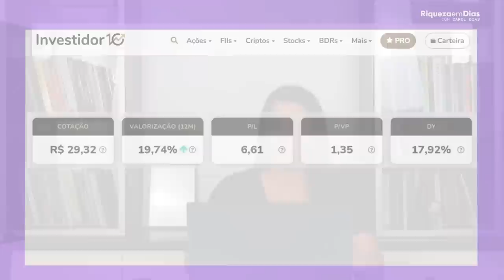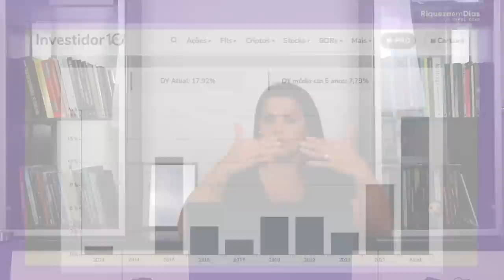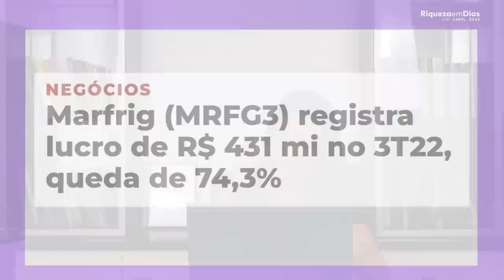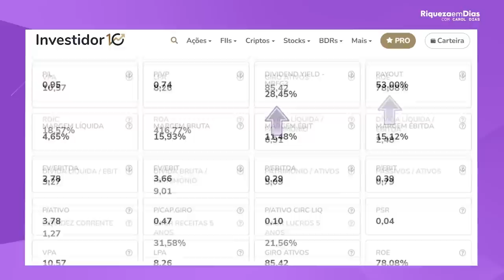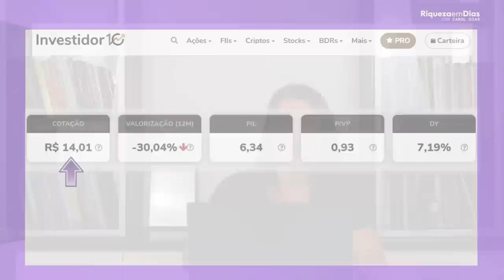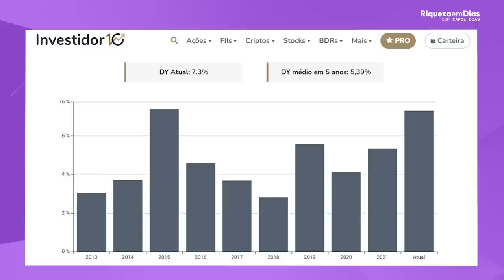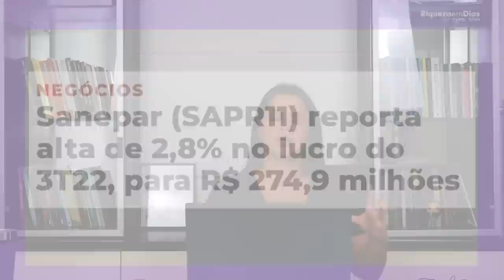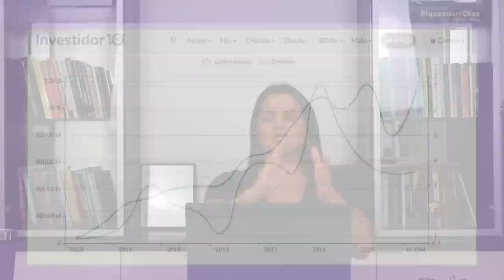4 AÇÕES DESCONTADAS PARA FEVEREIRO DE 2023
Quando temos soluções baratas, vocês amam né? É por isso que eu não poderia deixar de trazer esse vídeo com quatro ações baratas para o mês de fevereiro.

Mas antes conta para mim qual a ação mais barata que você já comprou para a sua carteira.

🎥 Nesse vídeo você vai ver:

00:00​ Tema do vídeo: 4 AÇÕES DESCONTADAS PARA FEVEREIRO DE 2023
00:47  1°Ação: Brasil Agro
00:50 Sobre a ação
01:20 Resultado da empresa
02:00 Indicadores fundamentalistas
06:37 2°Ação: Marfrig
06:40 Sobre a ação
07:15 Resultado da empresa
08:19 Indicadores fundamentalistas
11:40 3°Ação: Bradesco
10:41 Sobre a ação
12:05 Resultado da empresa
12:50 Indicadores fundamentalistas
16:58 4°Ação: Sanepar
17:00 Sobre a ação
17:20 Resultado da empresa
18:25 Indicadores fundamentalistas